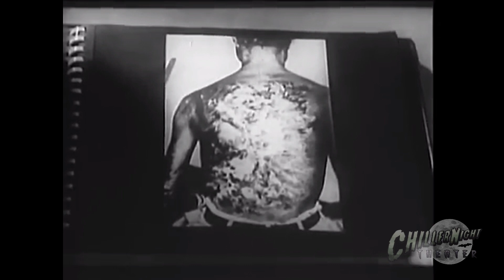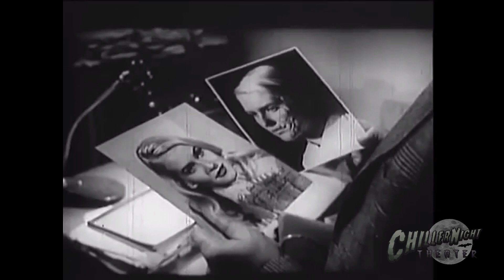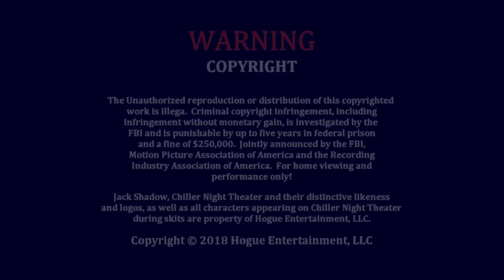CHILLER NIGHT THEATER - Atom Age Vampire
Jack Shadow features the 1960 Italian horror film, "Atom Age Vampire".